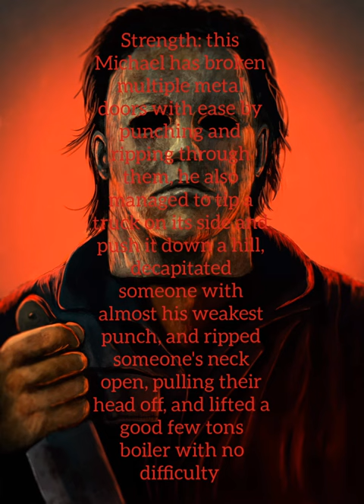my version of Michael Myers...